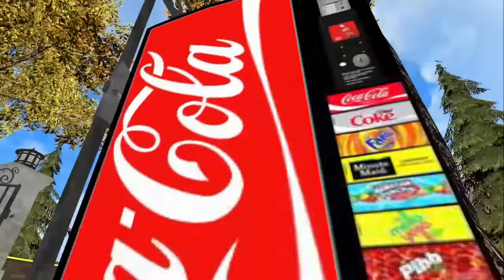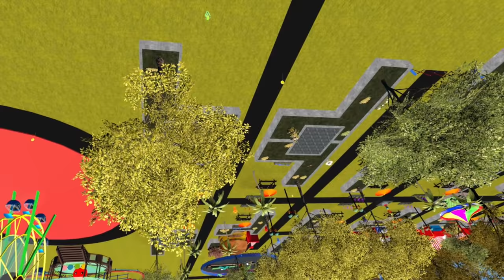goofy grape is cancelled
Welcome back to the channel and welcome to a brand new VR video!